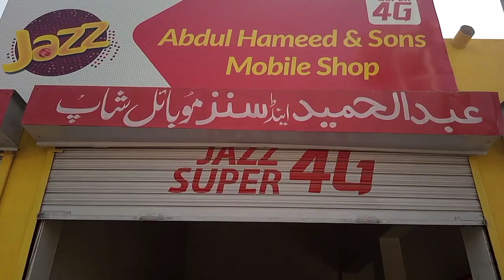0310 1619820 for new machinery installation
In this video we show you a complete detail of installation new setup atta chakki .complete estimate of price products range